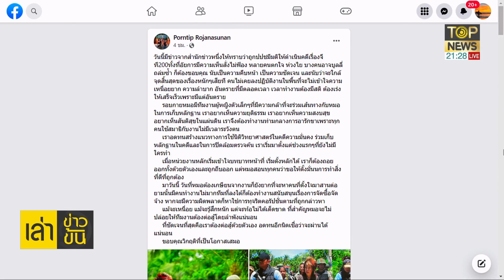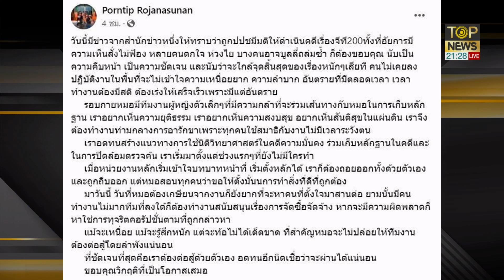หมอพรทิพย์ เปิดหมดเปลือก หลังถูก ป.ป.ช.ฟ้อง คดีจัดซื้อเครื่อง GT200 และ Alpha6 | เล่าข่าวข้น